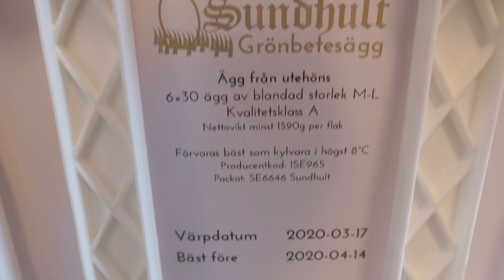Hållbarhet för ägg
När det gäller hållbarhet för ägg följer vi i Sverige en EU-lagstiftning som säger att bästföredatum skall sättas 28 dagar efter värpdatum.

Detta för att garantera att äggen skall hålla sig fräscha i rumstemperatur.

I praktiken håller äggen betydligt längre, speciellt om du förvarar de kallt. Då håller de minst 2-3 månader.

För att äggen skall hålla bättre skall du se till att luftbubblan inne i ägget skall vara uppåt, och den är oftast i den trubbiga änden av ägget.

I den här klippet får du reda på hur du själv kan kontrollera var luftblåsan finns.